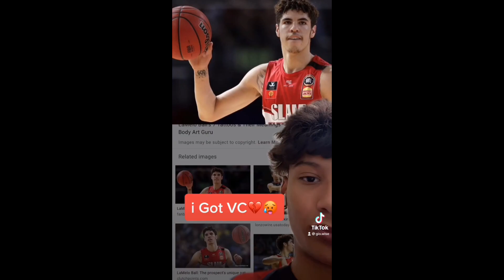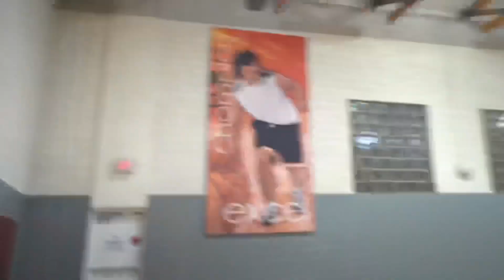I Was Melo Ball At Esporta! 5v5 basketball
What do you guys think of this new vlog series!?